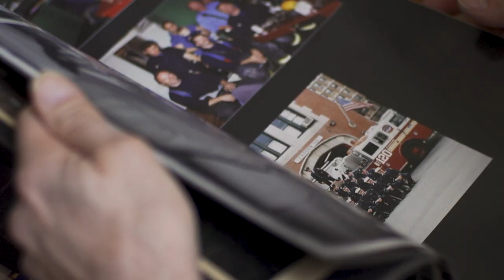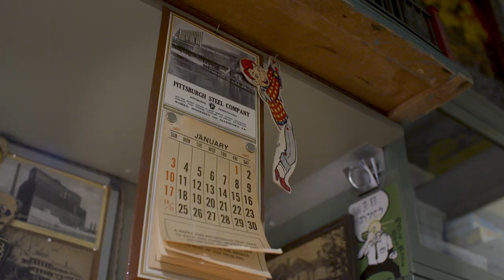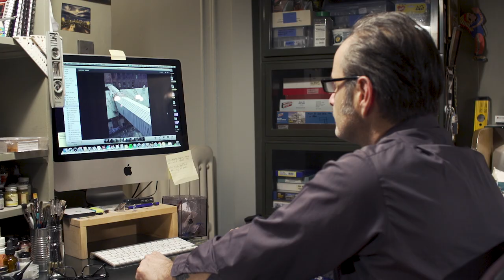AT HOME (Ep. 6): Dennis Gordon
Step into the home of artist and retired New York City firefighter Dennis Gordon.

Production Company: Unarmed Media
Composer: Chad Lawson